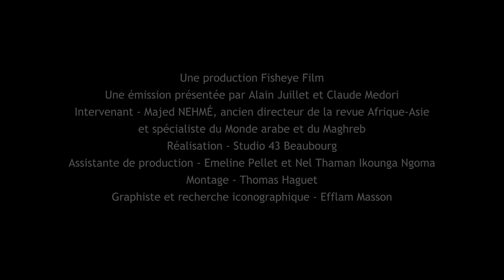Les relations FRANCO - ALGÉRIENNES, Alain Juillet reçoit Majed Nehmé.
Dans cette nouvelle émission, Alain Juillet reçoit le directeur de la rédaction de la revue Afrique Asie, Majed Nehmé afin de nous faire découvrir la place de l'Algérie dans les relations internationales.

Quelle est la vision Algérienne de la France ?

00:00 : Présentation
07:55 : Relations internationales de l'Algérie
15:30 : Relation compliquée entre politique et militaire Algérien
27:08 : Une vision indépendante des médias
30:13 : Conclusion
31:40 : Alain Juillet prend la parole
40:46 : Nos réseaux sociaux